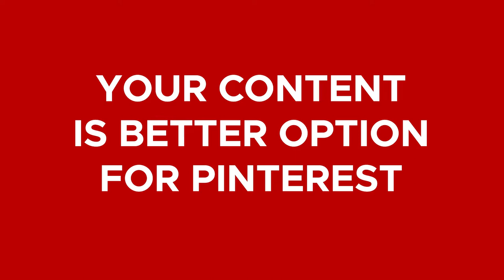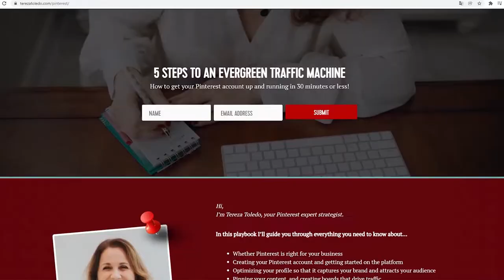Is Pinning Other People's Pins A GOOD IDEA To Grow On PINTEREST?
Is Pinning Other People's Pins A GOOD IDEA To Grow On PINTEREST?  In today's video, I'll explain if it's okay to pin other creators' content to your own account or not.

When people are just getting started with how to use Pinterest for business, oftentimes they don’t get this right so watch the video and learn everything about pinning pins from other accounts!

Here's what I've done for my clients recently!
👏  Website traffic went from 1K a month to 40K average, with a peak at 15.5 K in one day!
👏  Pinterest monthly viewers climbed to 1.3M (hitting marks of 2M during peak season)
👏  From 3k to 8k followers on Pinterest (average 100 followers increase weekly)
👏  Pinterest became the 2nd traffic lead (Google is first).
👏  Up to 1k daily clicks with organic traffic only using a basic scheduling plan.

If you would like to see similar results, you can apply to work with me